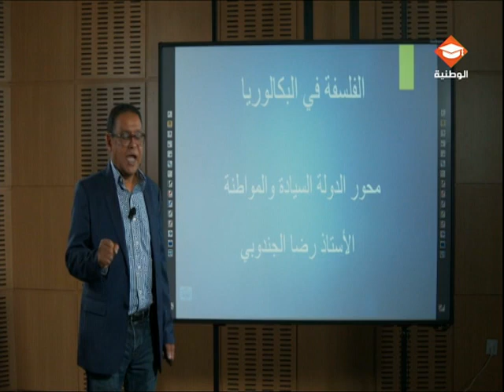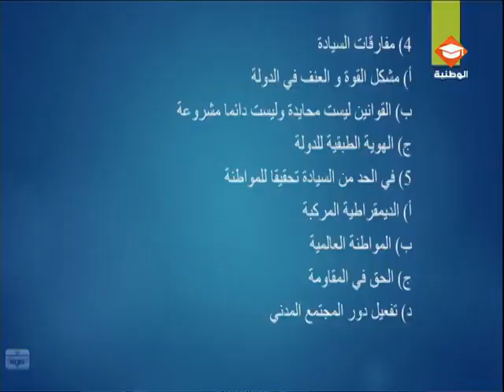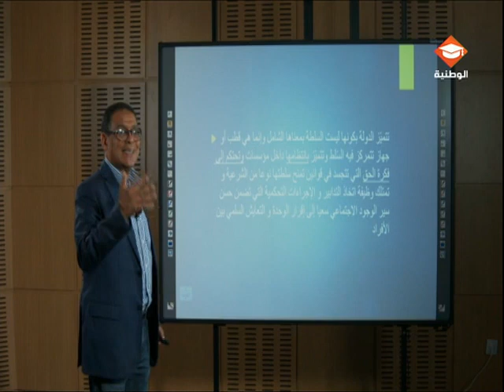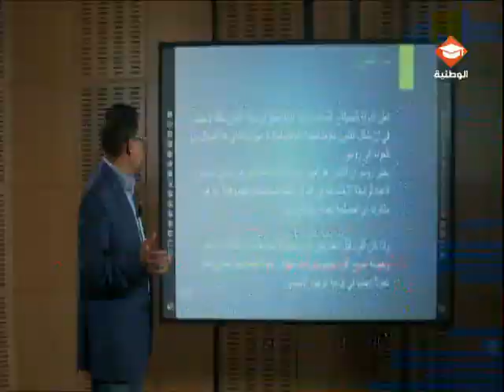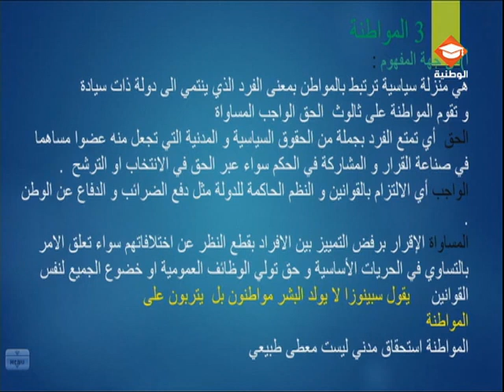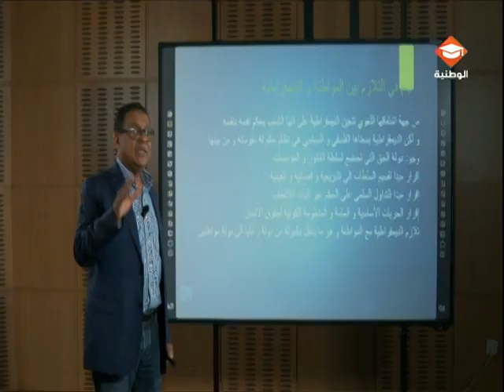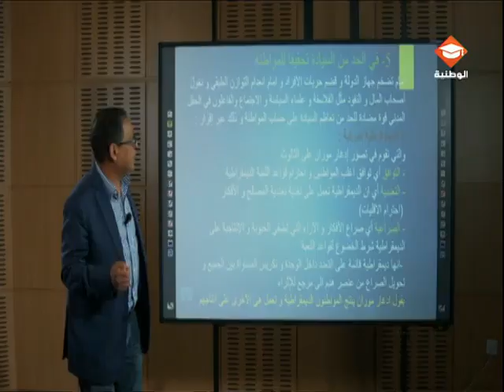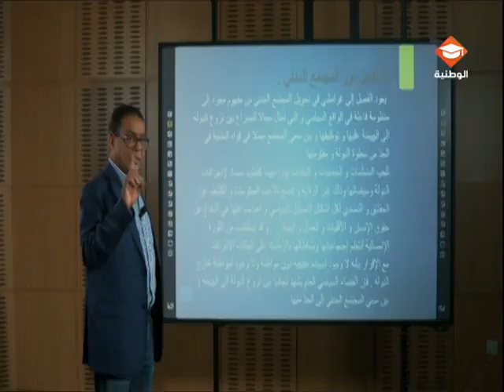حصة مراجعة في مادة الفلسفة لتلاميذ البكالوريا جميع الشعب الحصة الثانية